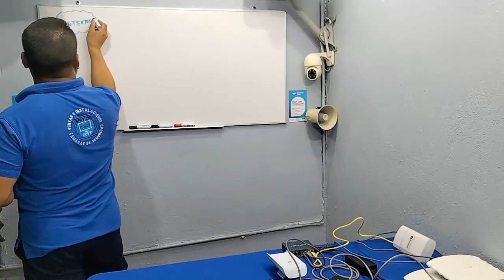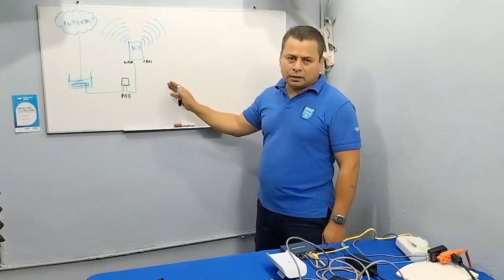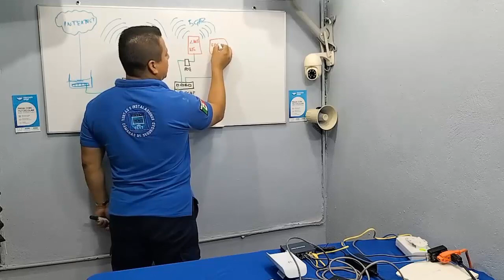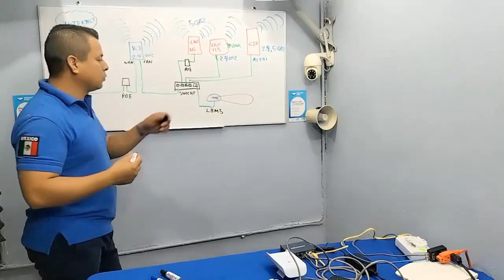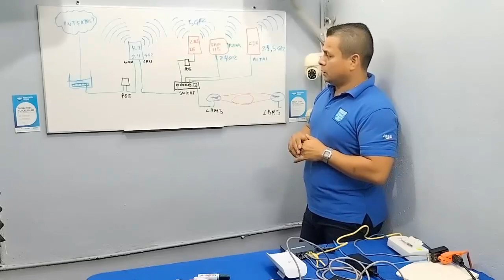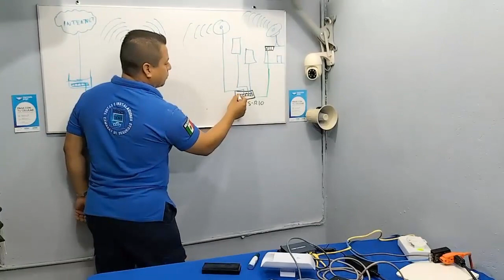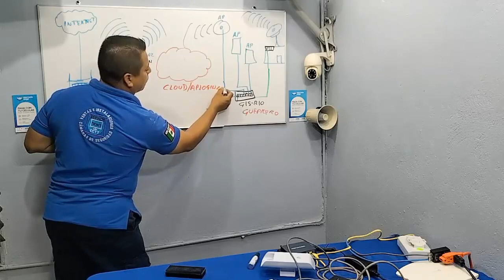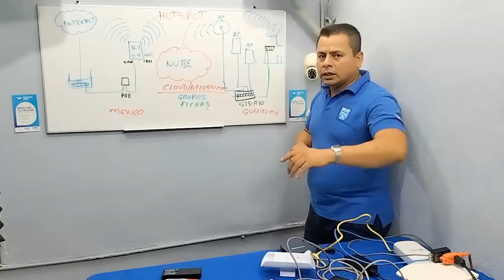CONECTANDO GIS-K3 HOTSPOT GUEST INTERNET POR FICHAS